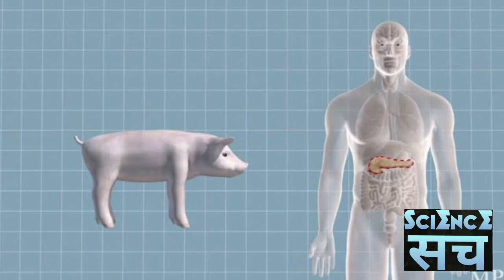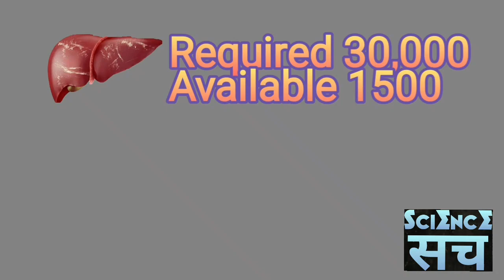अब इंसान के सीने में धड़केगा सुअर का दिल | XENOTRANSPLANTATION | Pig's heart in human | Heart disease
साइंस हर दिन कामयाबी के नए कदम बढ़ा रहा है, अब इंसान जल्दी ही जानवरों के अंग अपने शरीर में लगवा सकेंगे...